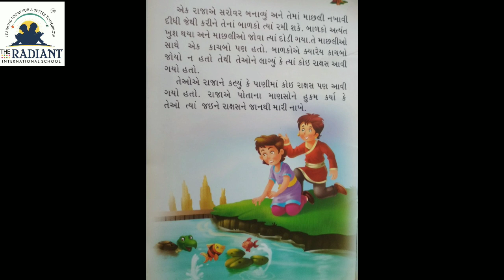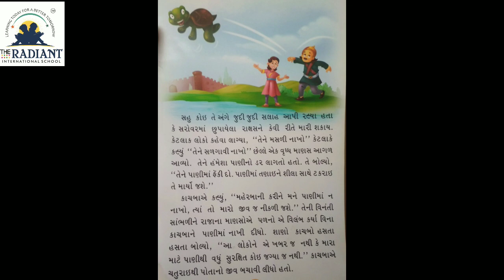GUJ MED STD 1 STORY શાણો કાચબો 720p